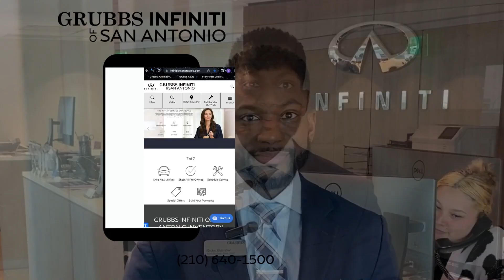Grubbs INFINITI of San Antonio Welcome to Service.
The feeling of an INFINITI is unmistakable – not unlike the feeling you'll enjoy every time you walk through our doors. From the moment you arrive, you'll receive the highest level of care, and be treated to a wealth of amenities. That's the INFINITI Service Experience.